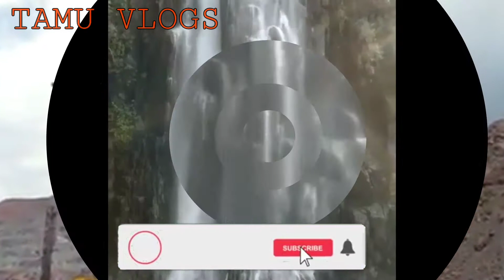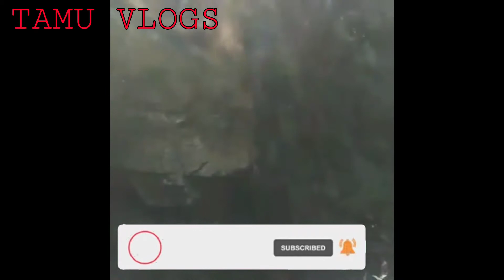NMDC Bacheli City 2021 ।। बचेली शहर ।। Chhattisgarh Bacheli City Ride।। बड़े बचेली शहर ।। TAMU VLOGS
छत्तीसगढ़ का माउंट एवरेस्ट बचेली सिटी
छत्तीसगढ़ बचेली सिटी की पूरी जानकारी